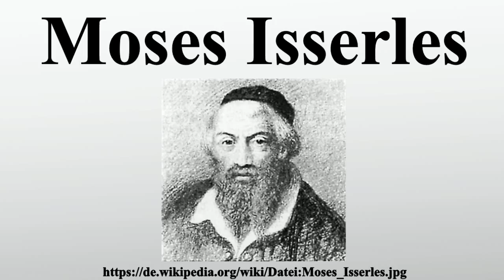Moses Isserles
Vielen Dank für Ihre Unterstützung:

Moses ben Israel Isserles war ein polnischer Rabbiner des 16.Jahrhunderts.Er wird oft mit dem Akronym Rema bezeichnet, den Anfangsbuchstaben von Rabbi Moses Isserles.Sein bekanntestes Werk sind seine Glossen zu Josef Karos Gesetzessammlung Schulchan Aruch, die für die aschkenasischen Juden verbindlich sind.

Bild-Copyright-Informationen
Urheber Info: User:Shalom
Lizenz: Public domain
Urheber: